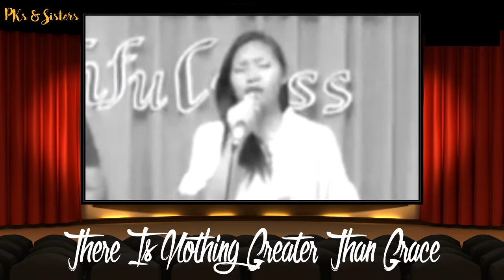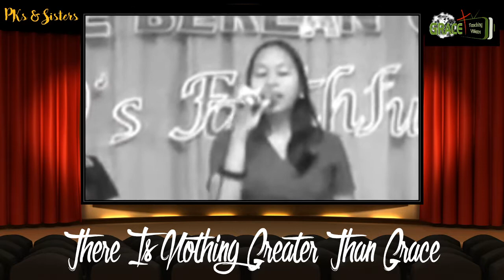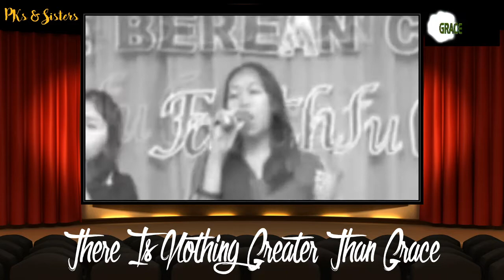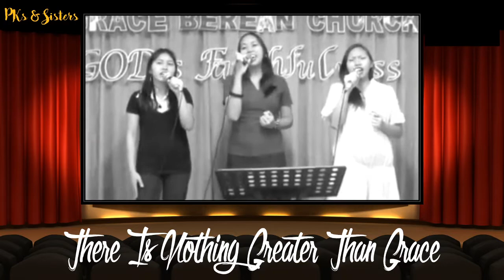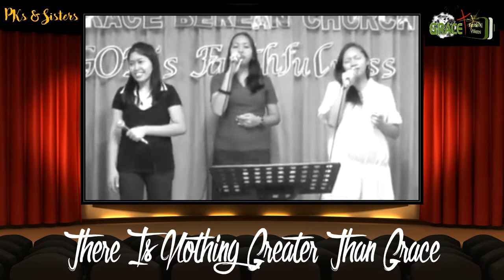There Is Nothing Greater Than Grace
It's Siblings Day. My sisters asked me to repost the old video when we sang together 8 years ago. But I tweaked it a little bit. I hope you will all be blessed!